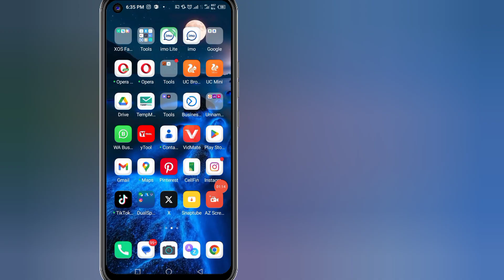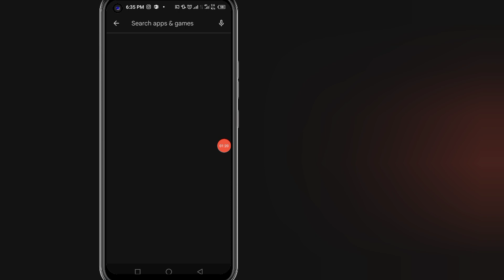Cómo solucionarlo Lo sentimos (Tuvimos un problema con la página a la que intentaste acceder)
Cómo solucionar el error "Lo sentimos (Tuvimos un problema con la página a la que intentaste acceder)" | Error en la historia de Facebook Lite

En este video te muestro cómo solucionar el error "Lo sentimos (Tuvimos un problema con la página a la que intentaste acceder)" de una manera muy sencilla. Así que no te saltes este video.

 Tus consultas:---👇
√ Error en la historia de Facebook Lite
√ Facebook Lo sentimos Facebook Tuvimos un problema
√ Lo sentimos Problema con Facebook Lite
√ Lo sentimos Problema con Facebook Lite Solucionar
√ Lo sentimos Problema con Facebook
√ Lo sentimos Hubo un problema con tu solicitud
√ Lo sentimos Problema con Facebook Solucionar
√ Lo sentimos No tienes permiso para acceder a esta página
√ Lo sentimos Hubo un problema con tu solicitud Instagram
√ Lo sentimos Hubo un problema con tu solicitud Corregir Instagram

💛Comparte con tus amigos Si